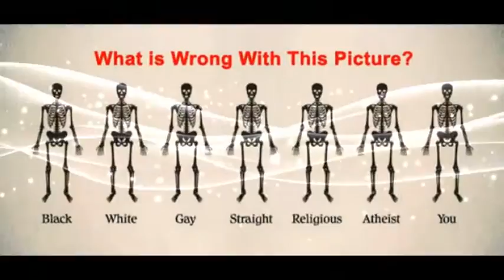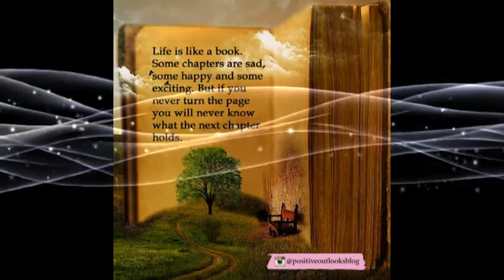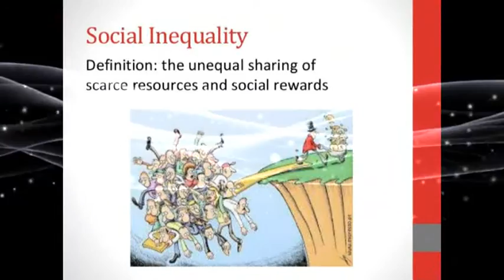Equality by Mr N and Sister Miss Black Socks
Equality Vibes  "Music and Saxophone Mr N.  Produced by Mr N and Miss Black Socks, chorus lyrics Mr N and Video and verse lyrics Miss Black Socks.